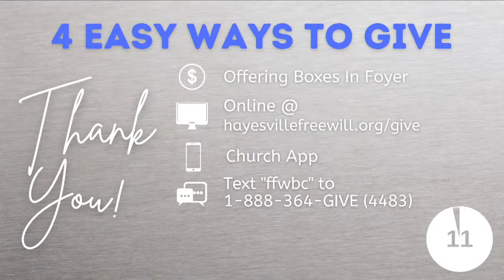Pastor Kyle Cody with Special Singing: Bob Sellers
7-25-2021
Sunday Morning Service
Hayesville, North Carolina